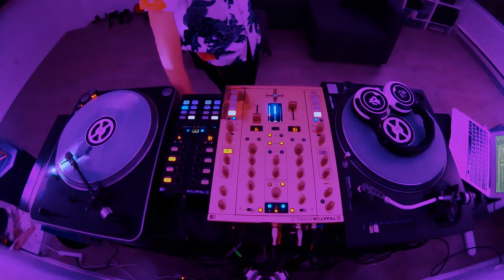GCS #02 - Anthem Trap Remixes - Julian Knight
- Technics SL1200 mk2
- Stanton T55
- Traktor Z2
- Traktor X1 mk2